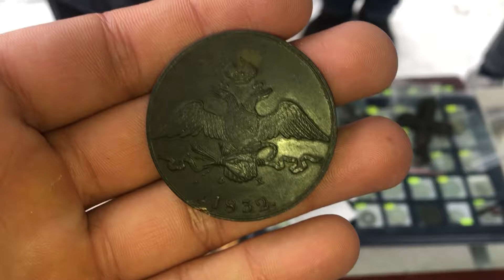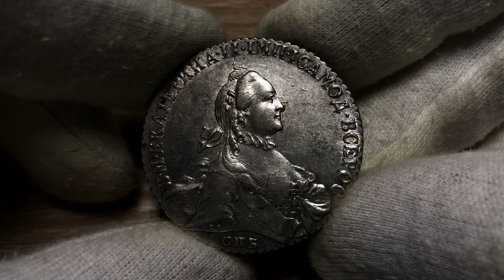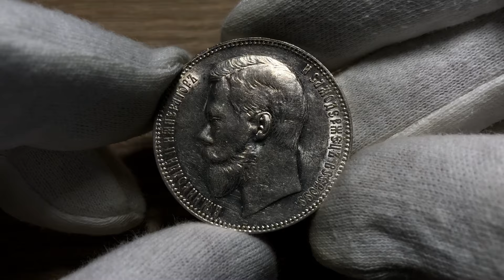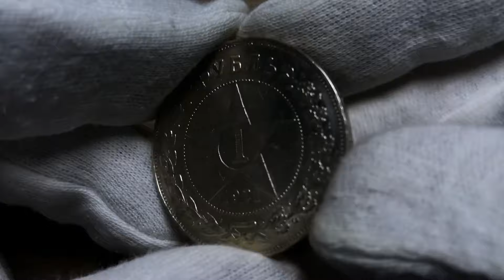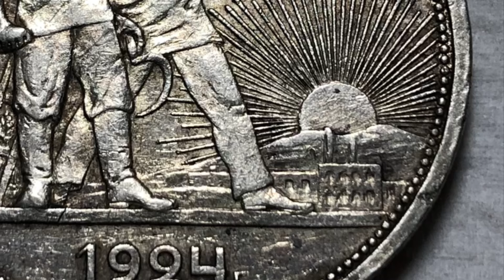Слёты возвращаются! Покупки монет в Киеве. Серебро империи и советов! «Квадратные окна».